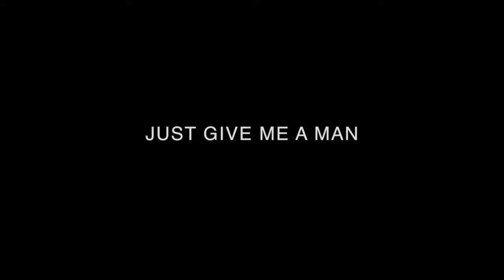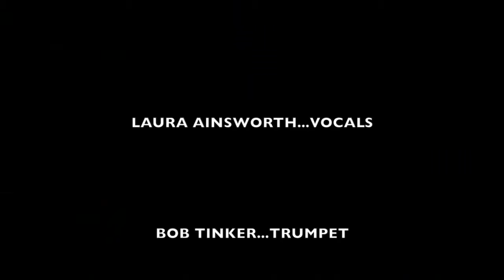Laura Ainsworth - Just give me a man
WOA international music festival in association with VH1